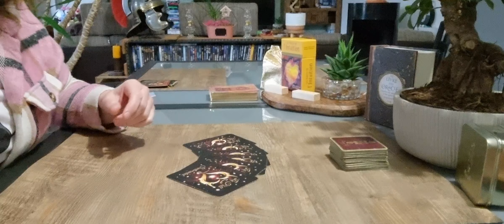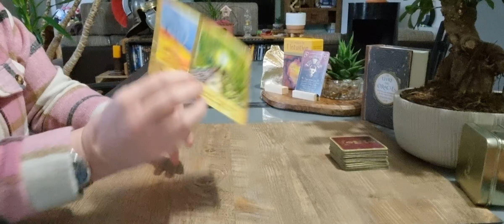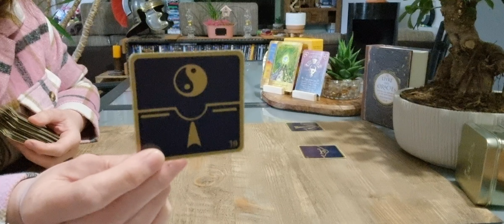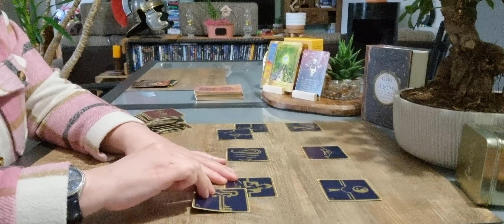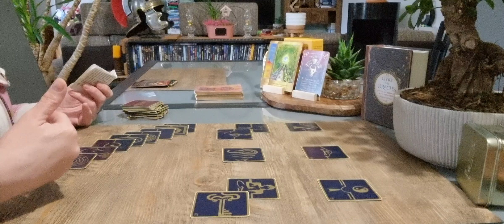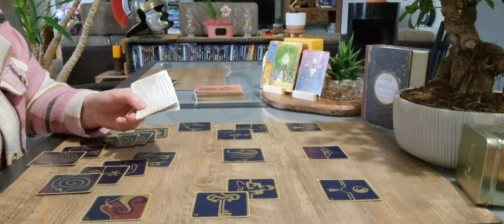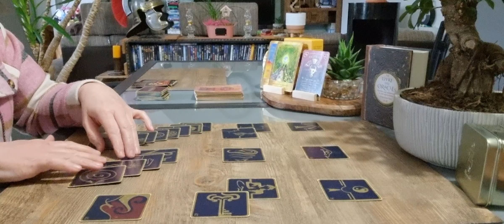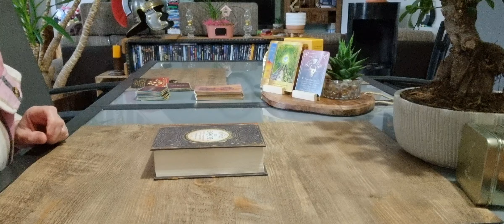Taureau Mars 2023 : Aboutissement d'un projet